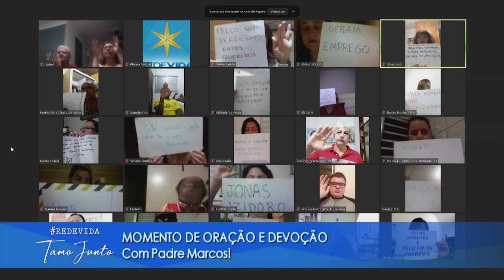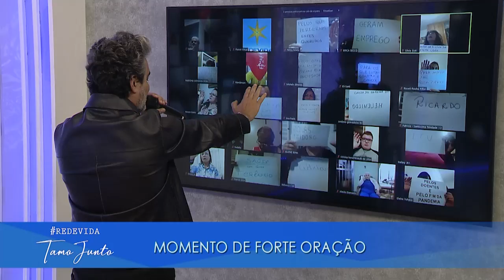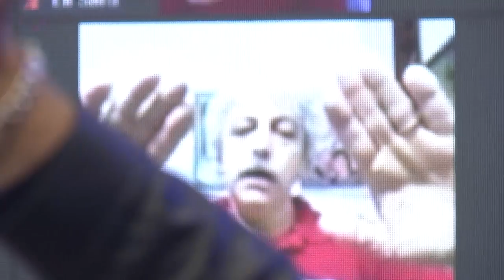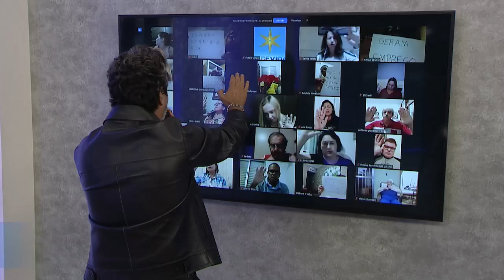REDEVIDA Tamo Junto - 29/04/21 - Parte 2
O REDEVIDA Tamo Junto tem a apresentação do Padre Marcos Roberto Pires. Com inspiração do Movimento Carismático, ele leva multidões em suas celebrações. Fã assumido de Elvis Presley, palmeirense de carteirinha e com uma alegria enorme em Jesus, Padre Marcos leva para você um programa de entretenimento para toda família repleto de músicas e com participação de artistas renomados, momentos de oração e muita interatividade com os telespectadores e plateia.